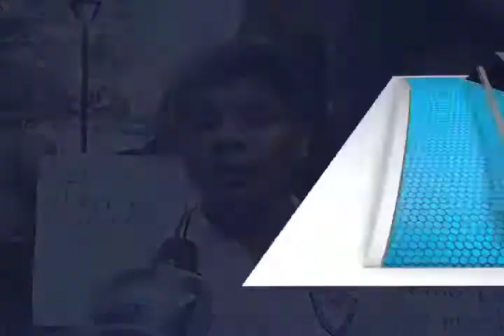METZTLI DENUNCIA IEEPO FT